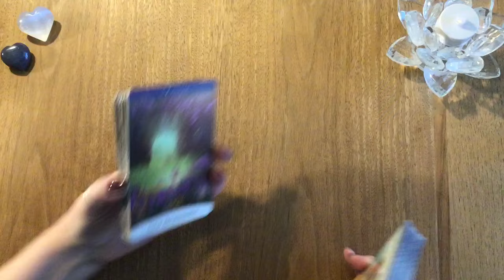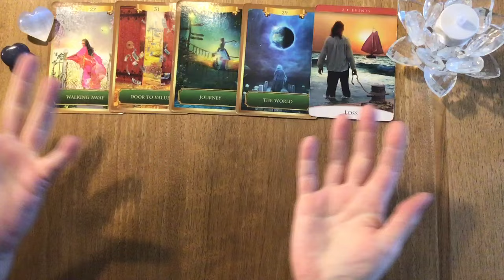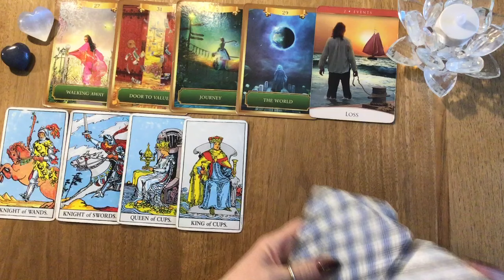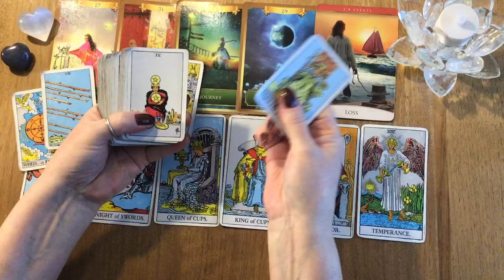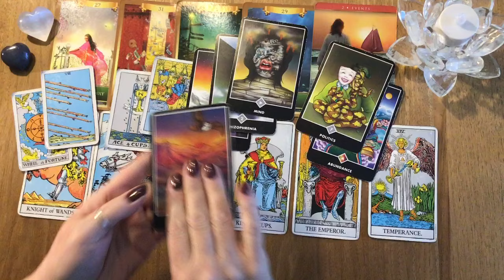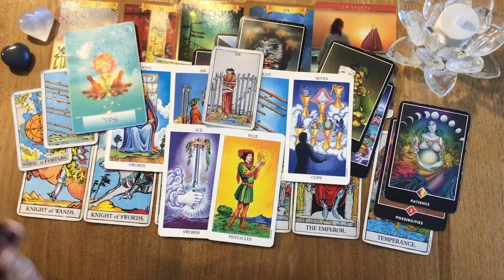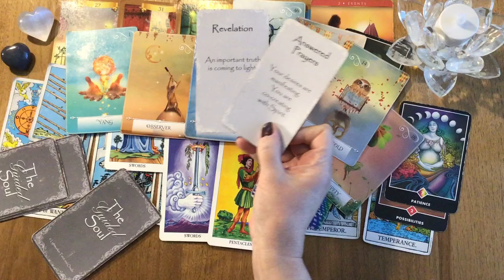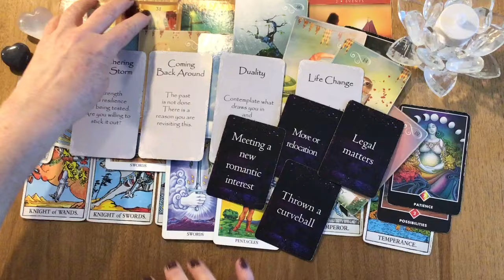Libra October 2024 - Gather information before you decide. ❤️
PERSONAL READINGS

♥ All monthly zodiac extended videos included!
♥ Monthly members only videos on the topics of love, career, spiritual journey, psychic gifts, and by request topics)
♥ Live interactive collaborations and sharing
♥ Members only access to gallery mediumship events (both me and my very gifted special guests) – so excited about this one!

Thank you for being a part of my spiritual journey and for sharing a part of yourself each time you visit this channel.  Though we come from different backgrounds with varying stories, we are all connected.  I look forward to deepening my relationship with you all.

From my heart to yours, thank you for your presence and support.

Barbara ♥